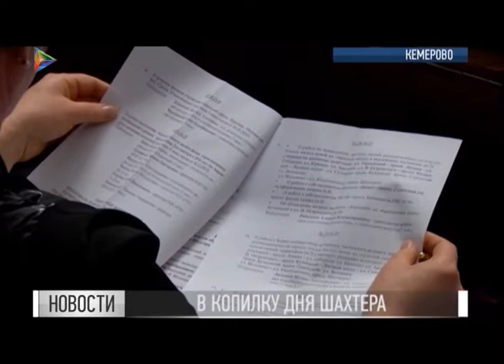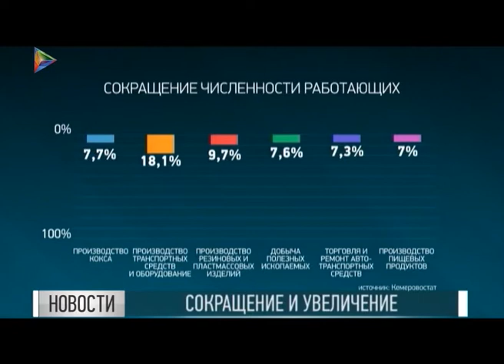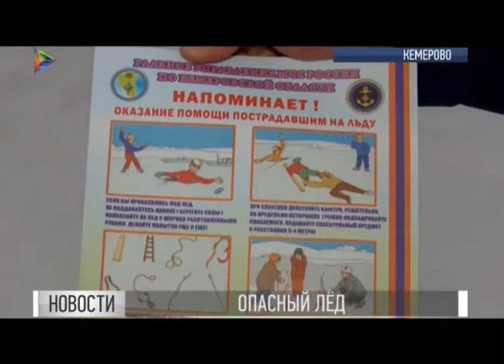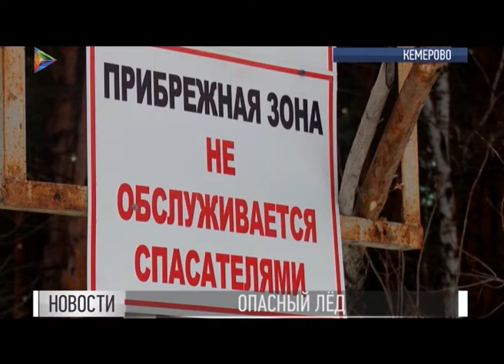Новости 20 01 2016